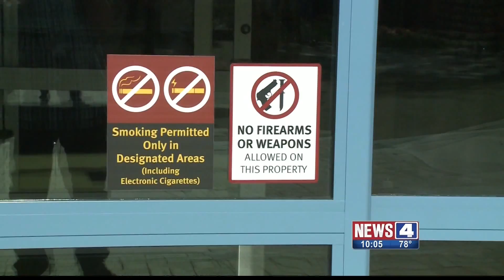Guns at the Zoo?